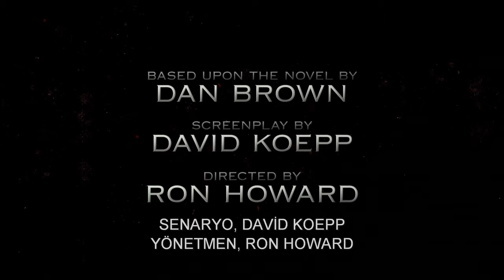Cehennem Inferno Türkçe Altyazılı Fragman